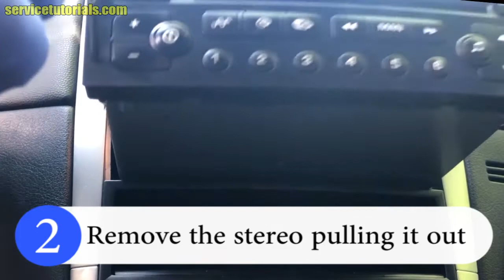How to remove / replace a car stereo from Peugeot 207, 307 & 308 in just 3 steps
Peugeot 207, 307 & 308 radio stereo removal / replacement in just 3 simple steps. HERE you can find Automotive Audio Stereo CD Player Radio Removal Keys Tool Kit (20 Pieces)

Find More Attractive Products for Peugeot HERE:
- Gear Knob Shift Handball Dust Jacket Gear Shift Lever Dust Cover FOR Peugeot 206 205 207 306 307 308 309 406
- Automatic Gear Shift Knob Stick Shift Head for Peugeot 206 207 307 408 Citroen C2
- 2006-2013 Peugeot 206 207 High-end Car Armrest Center Console Accessories Arm Rest Charging Function with 7 USB Ports Built-in LED Light Black

Get the best car wax sprays, ceramic coatings and DIY car detailing products - manufactured in the USA by professional detailers for car enthusiasts and everyday drivers alike. These easy to use detailing products will give your vehicle the same high gloss shine and lasting top coat protection at a fraction of the price